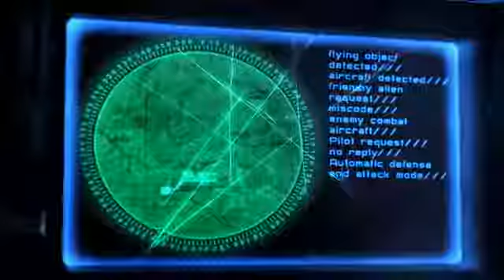Dima Fedotof - Fortress